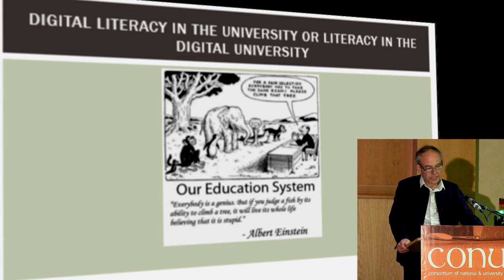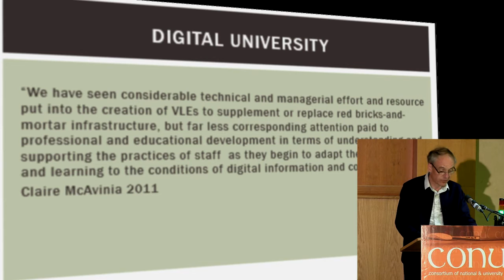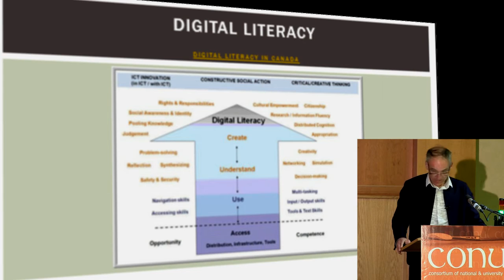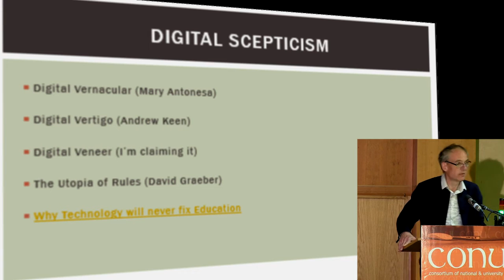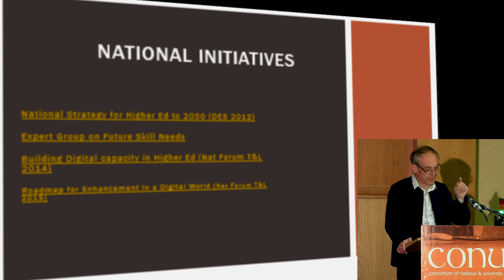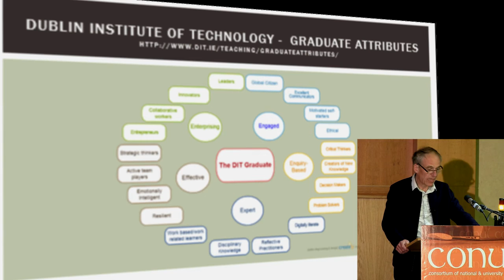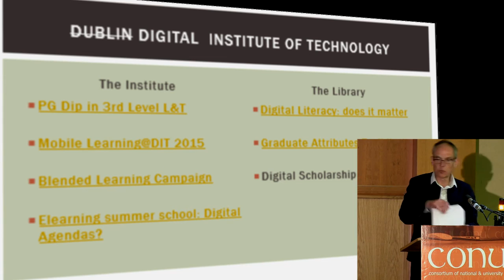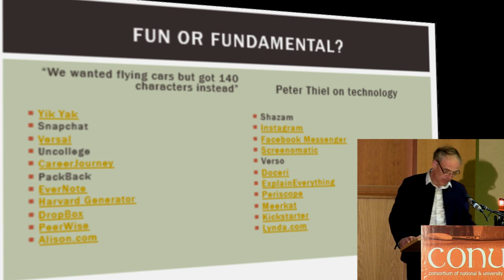What’s missing? - Brian Gillespie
What’s missing? Digital literacy in the university or Literacy in the digital university?

Presented at the CONUL Conference, July 2015, Athlone, Ireland by Brian Gillespie, Dublin Institute of Technology

Abstract
We are all aware of the concepts of literacy, learning and learning technologies, but is there sufficient joined up linking of the three? Do our institutions merely pay lip service to the concept? What is taught and how it is taught. Are we providing and the students experiencing digital veneer or digital vernacular?
The talk will make reference to relevant and recent developments, such as the National Forum Roadmap for Enhancement in a digital world, 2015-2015
What digital deficiencies exist amongst staff and student? Will look at the role that Librarians in DIT are playing embedding digital literacy alongside other literacies into the curriculum. Working collaboratively and as partners with academics and Institute support services putting graduate attributes at the centre of the student experience.
If there is time, will finish with an interactive quiz and discussion which will (unscientifically) prove that the problem for the staff is the digital, the problem for the students is the literacy.

Biography
Currently, Dublin Institute of Technology College Librarian, Engineering and Built Environment. Previous to that, 10 years as the DIT Faculty Librarian Tourism and Food. Member of Library Senior Management Team. Earlier professional posts at University College Dublin, and University of Ulster Coleraine. Wide range of other posts and positions dating back to my first job in the Belfast Abattoir in 1976. Undergraduate study at University of East Anglia, Norwich, Post graduate at Aberystwyth University.